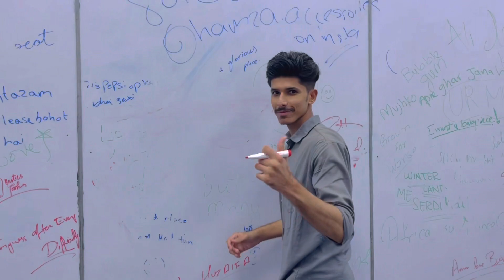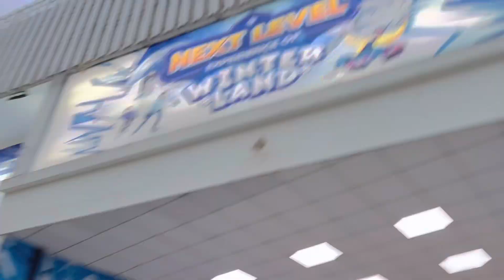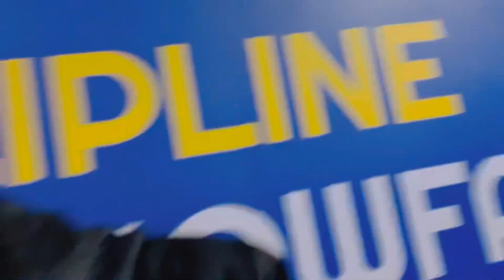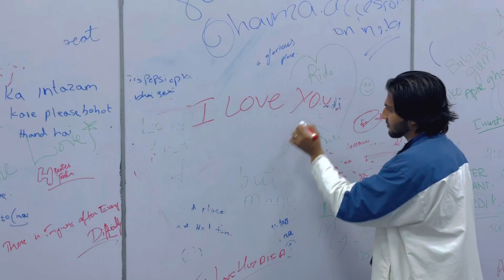Winterland In Karachi♥️ Snowfall In Karachi🥶 -10 Degree & Free Rides😍 Chabi Gum Ho Gai😞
hope guys u enjoy watching my vlogs ❤️
Keep me ❤️
Thank for your love and support me guys❤️

ID: mr.bilalofficial_

ID: mr.bilalphotography